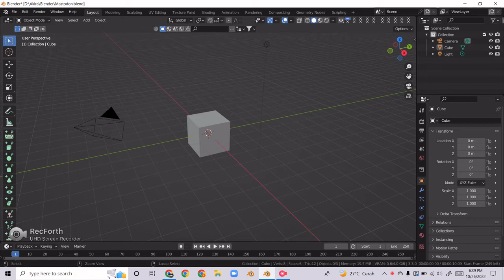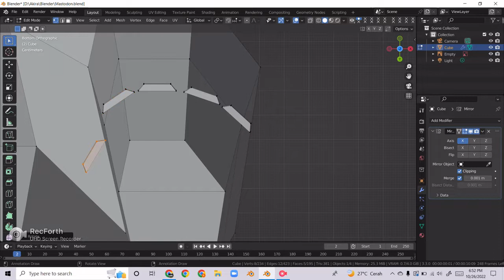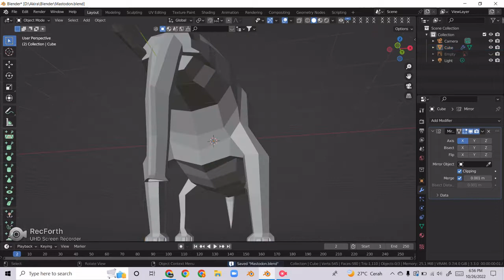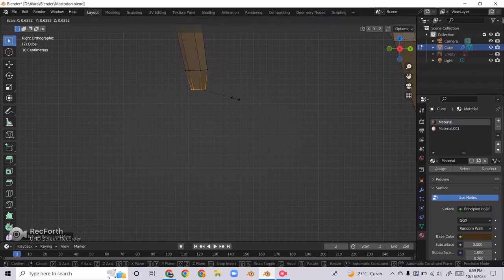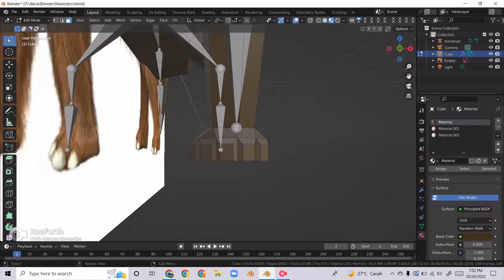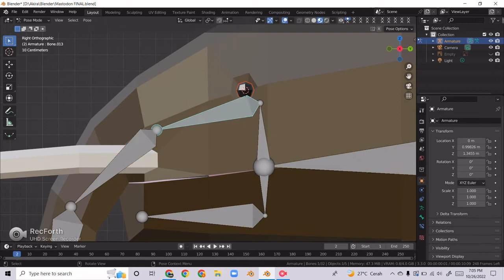American Mastodon - Blender Paleoart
I was originally going to do a caveman render with this.. but i FAILED!

Apps:
Blender - Modeling
Openshot Video Editor - Editing